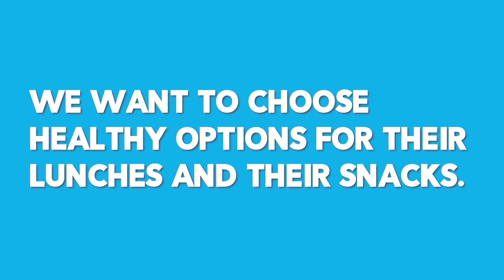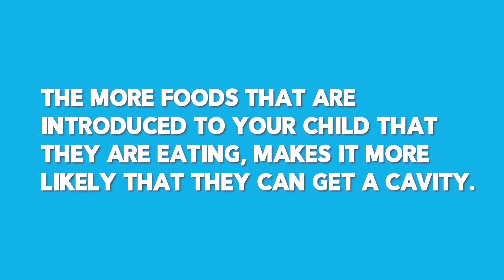Back to Basics: Snack Attack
With school starting back up this month, we are taking a few weeks to get back to the basics and help you get back into your normal routine so that you and your children can thrive. This week we’re focusing on which school lunches, snacks, and drinks are best for your child’s smile!